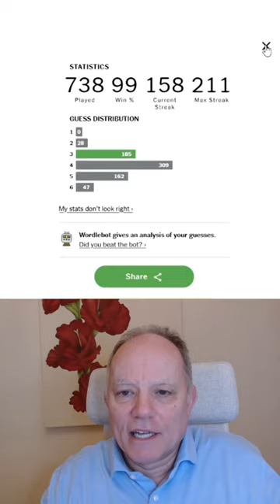Wordle in a Minute - 29th February 2024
None of our Wordle vidoes have ever been dated 29th February - I suspect this will end up being the only one!